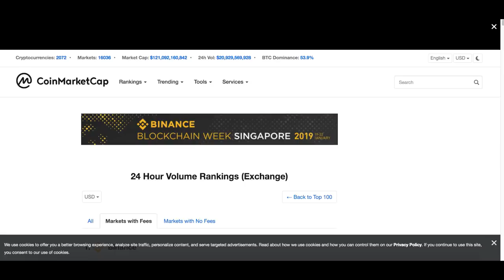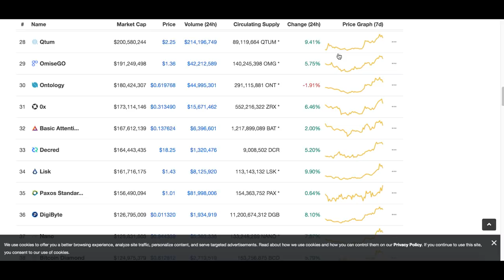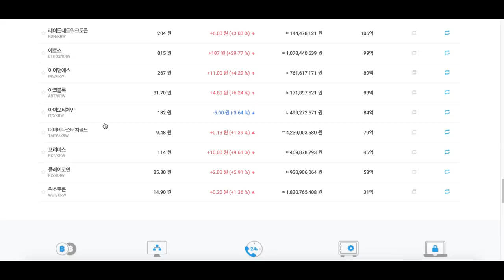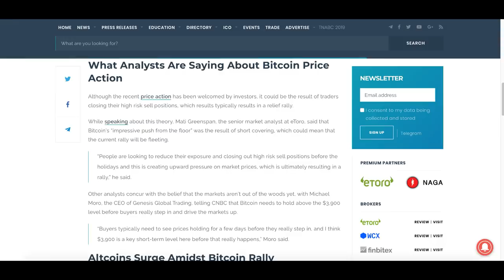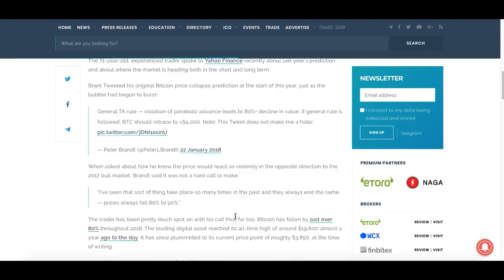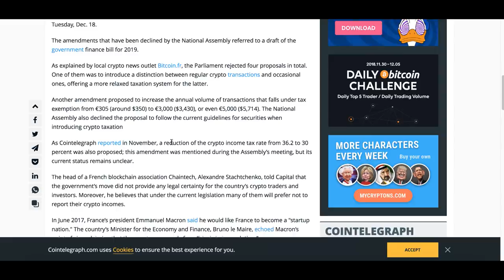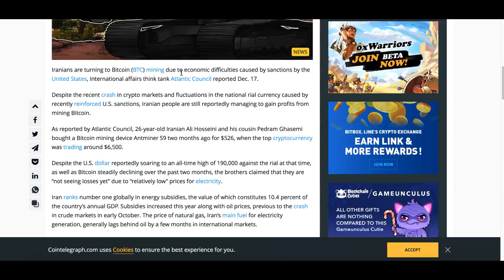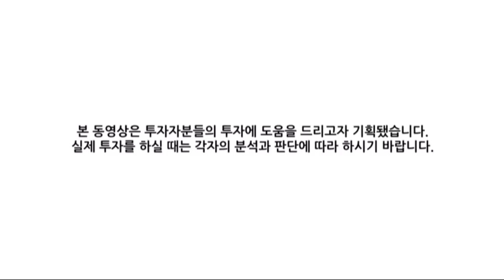[굿모닝 비트코인] 1220 상승 탄력 이어가는 암호화폐 시장, 비트코인캐시 20% 급등중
비트코인을 필두로 한 암호화폐 시장이 2거래일째 상승 탄력을 받고 있습니다. 비트코인은 3700달러 선에 거래되고 있고 이더리움은 100달러를 회복했습니다. 비트코인 캐시는 지난 주 사상 최저치를 찍은 데 이어 급등하고 있는 모습인데요.
앞으로의 가격 전망과 주요 뉴스 오늘의 시황과 함께 살펴보시죠!